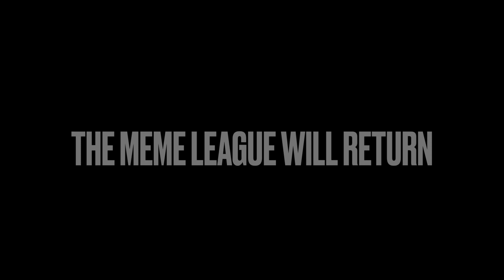The Meme League